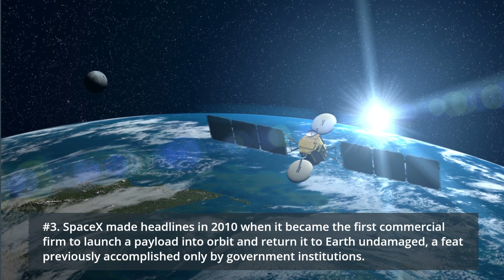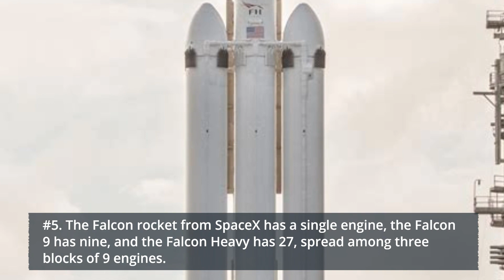SpaceX Launch Beyond the Moon to Mars in Facts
SpaceX or Space Exploration Technologies Corporation is a company founded by Elon Musk in 2002. SpaceX is a company engaged in space flight. SpaceX was founded with a focus on developing rockets that could be used in commercial spaceflight. SpaceX has developed at least three rockets, namely the Falcon 1, Falcon 9, and Falcon Heavy.